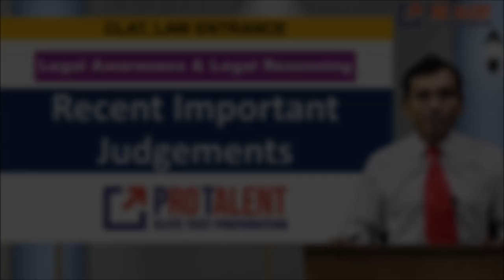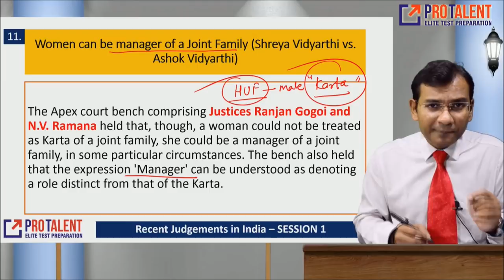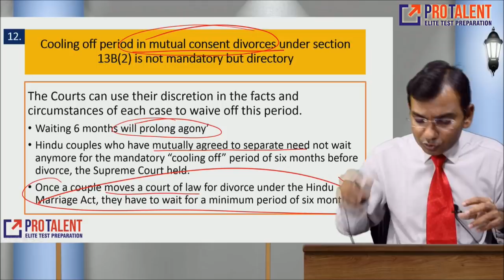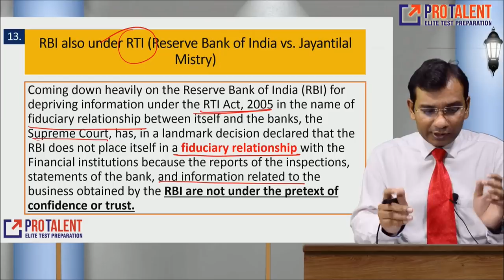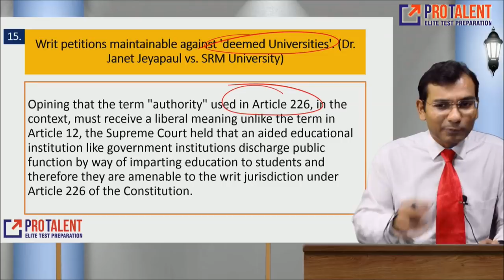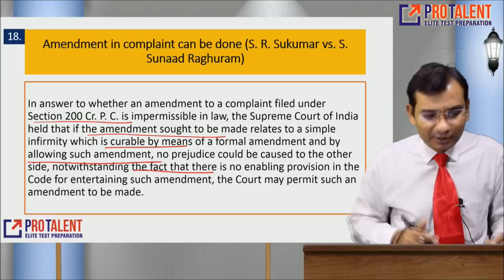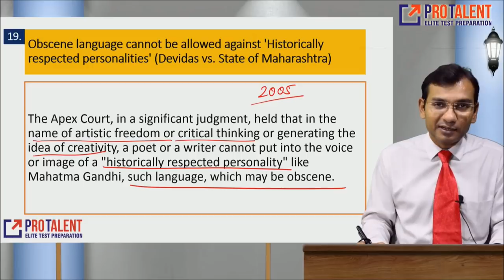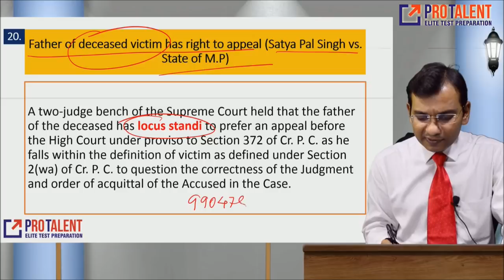Legal GK I Recent Important Judgement 2014-2018 I Session 2 I A must for CLAT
Legal GK is very important. Having knowledge about various judgement is very crucial for CLAT Aspirants, Legal GK is especially useful for GK Section as well as for Legal Reasoning Section.

Provide your answers in comments section- Put question number followed by answer.

CLAT
AILET
SLET
LAW Entrance